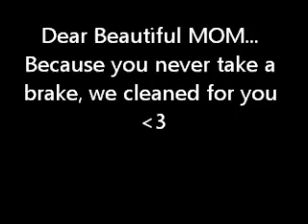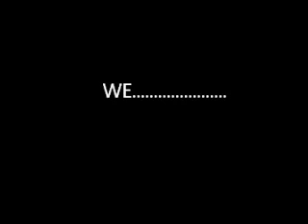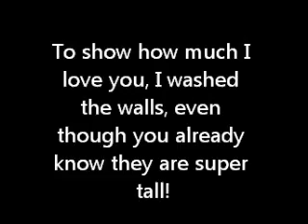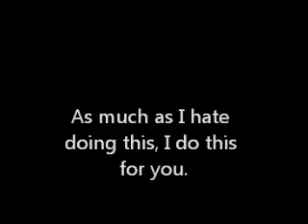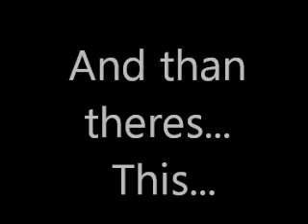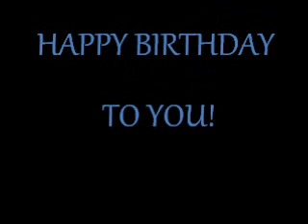Happy Birthday Mommy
I have the best children in the world ♥♥♥  Special thanks to Gaby for putting this together.  One of the BEST gifts ever!!!